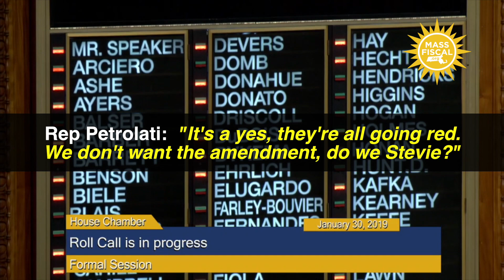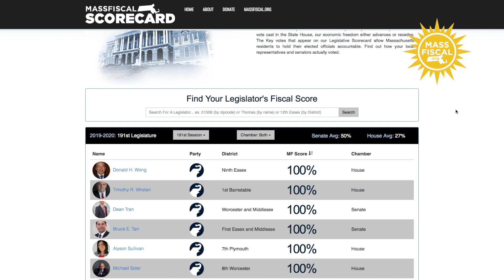Following the Leader: Sunshine Week 2019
They're following the leader! Today, the SunshineWeek spotlight is on an incident from the House Rules debate. When the acting Speaker accidentally voted the wrong way on an amendment, an aide quickly pointed out his error and the vote was switched from "No" to "Yes." What followed was a mad scramble from rank and file members to change their votes to match the Speaker's.

All in all, sixty three Democrats and one "Independent" were caught playing a game of follow the leader with the voting board. While this is a fairly common occurrence in the House, it's not often caught on camera! Take a look at the video to see it happen.